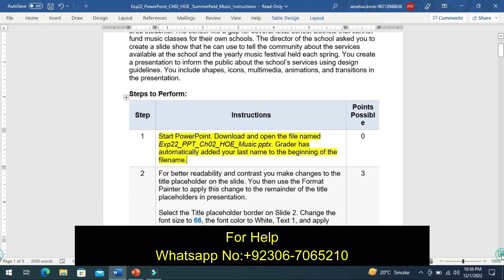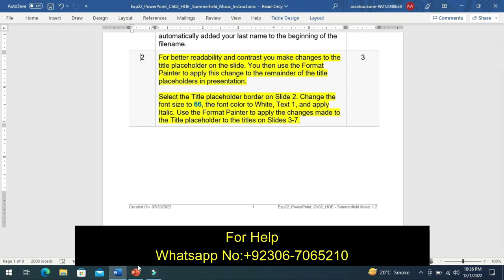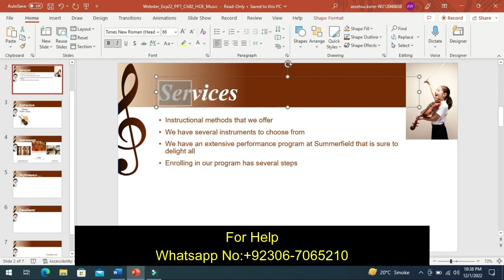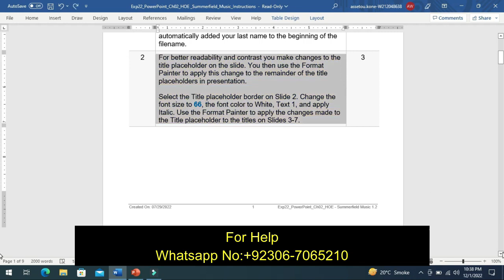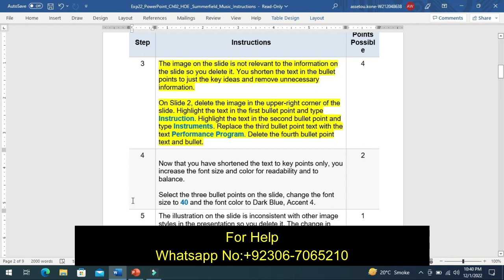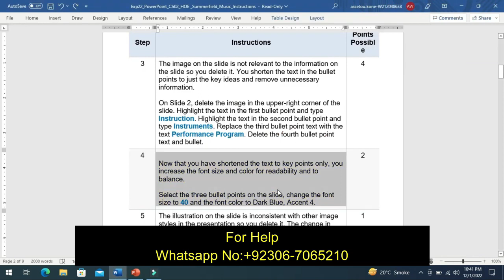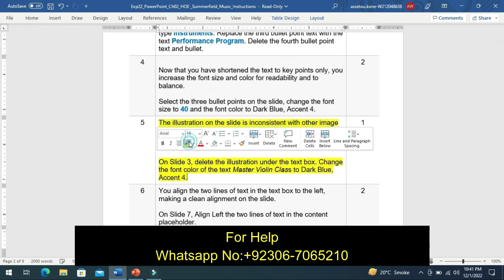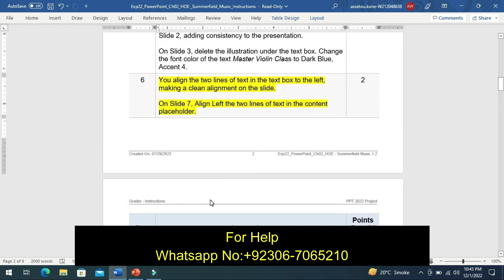Exp22_PowerPoint_Ch02_HOE_Summerfield_Music|Exp22_PowerPoint_Ch02_HOE_Summerfield_Music_Assignment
Exp22_PowerPoint_Ch02_HOE_Summerfield_Music

Assignment Description

For better readability and contrast you make changes to the title placeholder on the slide. You then use the Format Painter to apply this change to the remainder of the title placeholders in presentation.

Select the Title placeholder border on Slide 2. Change the font size to 66, the font color to White, Text 1, and apply Italic. Use the Format Painter to apply the changes made to the Title placeholder to the titles on Slides 3-7.
The image on the slide is not relevant to the information on the slide so you delete it. You shorten the text in the bullet points to just the key ideas and remove unnecessary information.

On Slide 2, delete the image in the upper-right corner of the slide. Highlight the text in the first bullet point and type Instruction. Highlight the text in the second bullet point and type Instruments. Replace the third bullet point text with the text Performance Program. Delete the fourth bullet point text and bullet.

Now that you have shortened the text to key points only, you increase the font size and color for readability and to balance.

Select the three bullet points on the slide, change the font size to 40 and the font color to Dark Blue, Accent 4.
The illustration on the slide is inconsistent with other image styles in the presentation so you delete it. The change in font color uses the same accent color that was used on Slide 2, adding consistency to the
presentation.

On Slide 3, delete the illustration under the text box. Change the font color of the text Master Violin Class to Dark Blue, Accent 4.
You align the two lines of text in the text box to the left, making a clean alignment on the slide.

On Slide 7, Align Left the two lines of text in the content placeholder.
You decide to work with alignment, proximity, and repetition to further improve the design of the presentation. You first adjust the size of the images so they are consistent and set the horizontal and vertical positions.

Select the three images on Slide 4. Open the Format Picture pane and deselect Lock aspect ratio. Set the height to 2.7" and the width to 3.75" for the three images. Set the Vertical position to 2.4". Set the Horizontal position for the Woods and Brass image to 1.3", the Horizontal position for the Strings image to 5.3" and the Horizontal position for the Percussion image to 9.3".
Next you move and align the text boxes to their corresponding images. This uses the principle of proximity, grouping related items together to create a relationship.

Select the Woods and Brass text box border on Slide 4. Set the Horizontal position to 1.7" and the Vertical position to 5.2". Select the Strings text box border, set the Horizontal position to 5.5" and the Vertical position to 5.2". Select  the Percussion text box border, set the Horizontal position of the image to 9.9" and the Vertical position to 5.2".
To add consistency you apply the same picture style to all three images.

Apply the Drop Shadow Rectangle picture style to the three images on Slide 4.